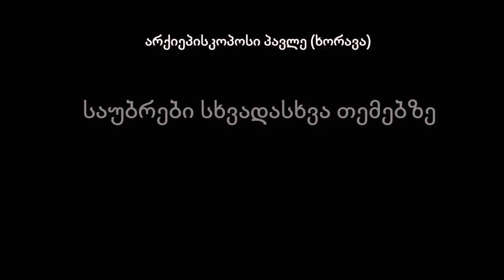საუბრები სხვადასხვა თემებზე. ნაწილი მეორე. 9 ბრალდება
საუბრები სხვადასხვა თემებზე: სიგარეტის მოწევა, წვერის პარსვა, შერეული ქორწინება, კათაკმევლების ადგილი ეკლესიაში, სასულიერო პირთა გრძელთმიანობა, სასულიერო პირთა შესამოსელი, ანათემა.